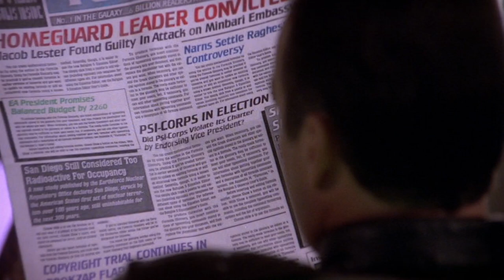Virgin Viewing - Babylon 5: Season 1 | Part 2 "Manchurian Messiahs"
John and Poncho tackle the fist batch of "filler-episodes" from the introductory season of the sci-fi classic TV series, Babylon 5.
Bonus Footage:  Ramsey makes everyone sick.

Episode Guide:

Episode 8:  And The Sky Full of Stars
Written by J. Michael Straczynski
Directed by Janet Greek

Episode 9:  Deathwalker
Written by Lawrence G. Ditillio
Directed by Bruce Seth Green

Episode 10:  Believers
Written by David Gerrold
Directed by Richard Compton

Episode 11:  Survivors
Written by Marc Scott Zicree
Directed by Jim Johnston

Episode 12:  By Any Means Necessary
Written by Kathryn M. Drennan